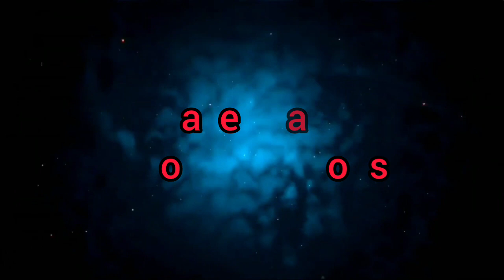নদীতে টেপাই দিয়ে মাছ ধরলাম//Tribe fishing technique//Village Vlogs//Trape Fishing//Youtube Videos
বংগো,সুনু এবং আমি jampoi গিয়ে tepai বসিয়ে আসলাম এবং পরের দিন ওই টেপায় তুলে নিয়ে আসলাম,
আমরা কিভাবে টেপাই বসিয়েছি, কোথায় বসিয়েছি এবং কত মাছ পেয়েছিলাম এবং টেপাই বসাতে গিয়ে
বঙ্গের পেছনে লেগেছিলাম,
ওই সব কিছু এই ভিডিওতে আমি তুলে ধরেছি,
আপনারা দয়াকরে পুরো ভিডিও টি দেখবেন🙏🙏